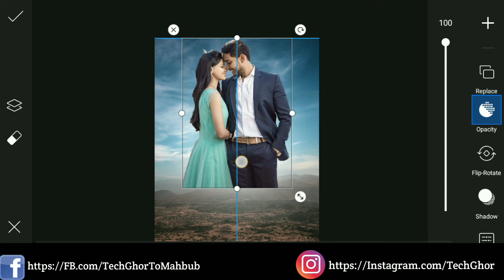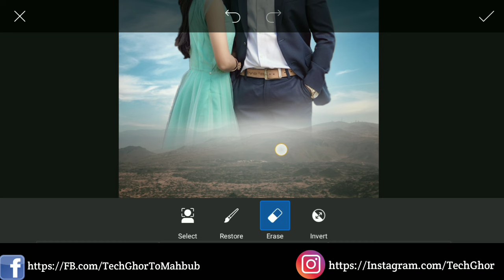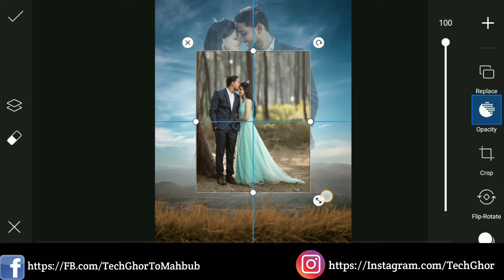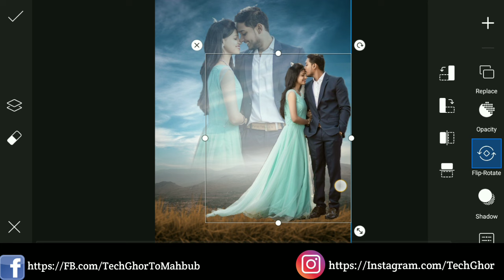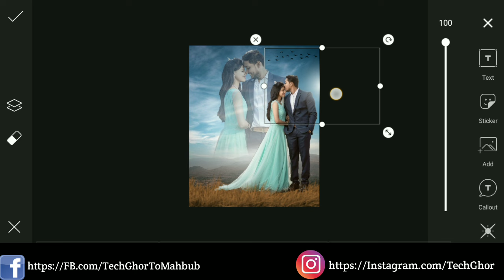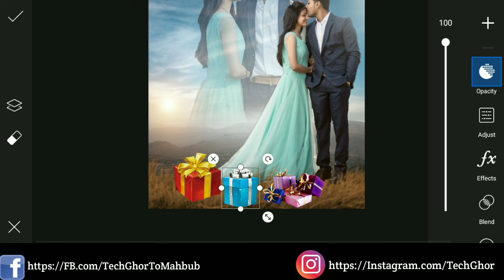Special Valentine's Day Concept Couple Photo Editing Tutorial In Picsart -Tech Ghor